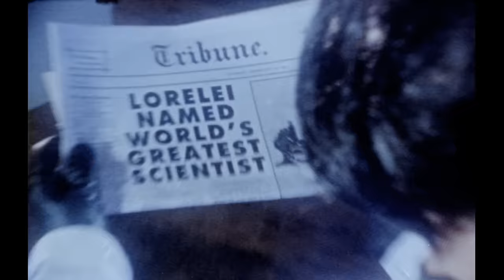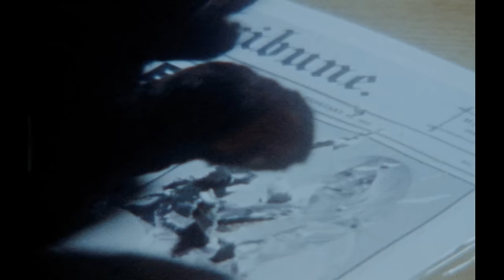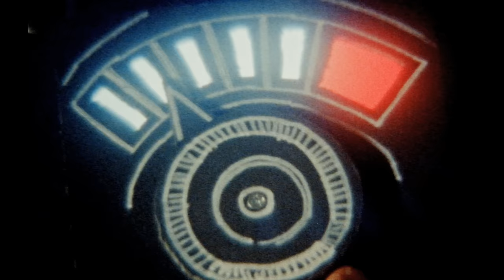Pram - Doll's Eyes (Official Video)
Written & Directed by Scott Johnston
Cast: Aisling Caffrey, Chelsea, Claudia & friends and Orbison
Set Design by Lucy Baines
Prop Design by Sharron Hughes
Photographed & Edited by Scott Johnston
Stills by Harry Dawes
Thanks to ORT Gallery, Katerina, Pip, Nick, Max, Sam and Matt